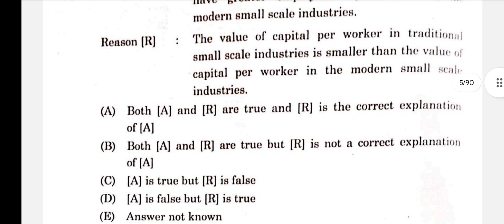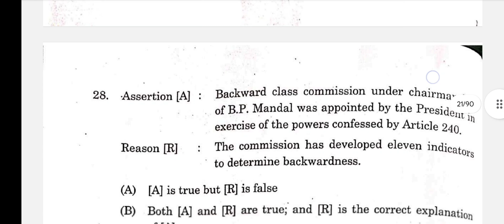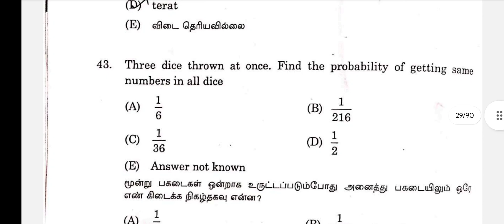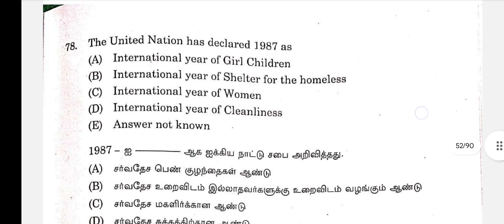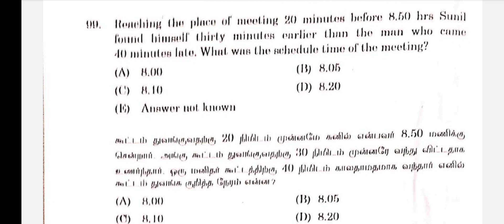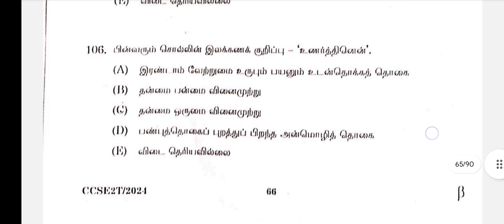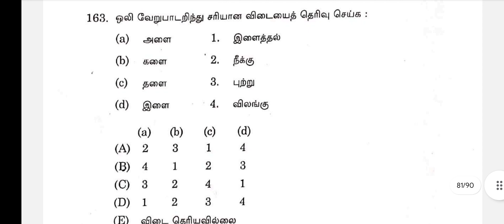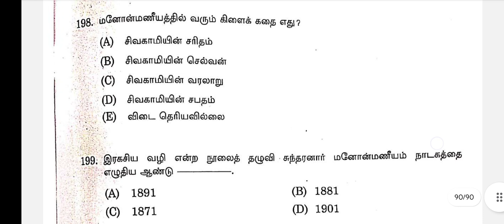TNPSC Group 2/2A Full Answer 14-09-2024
# NMMS Exam | Salem Dt|Answer Key|16-08-24|MAT & SAT|Unit Test 7|2024-25